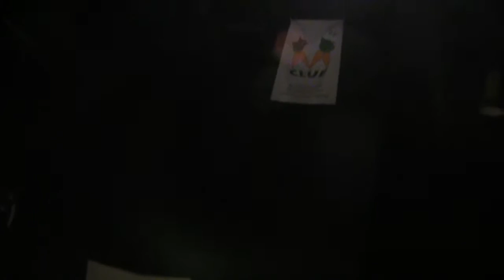[DIY fest 4.0 2015 Vegan day ] Pete the Temp UK - remember that you going to die